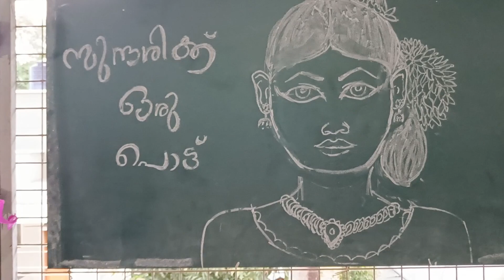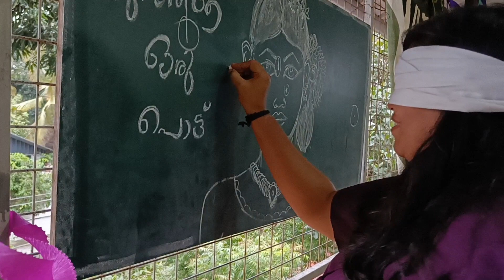ഓണാഘോഷം. തേജസ്വിനി വനിതാ സമിതി.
തിരുവനന്തപുരത്ത് കൊഞ്ചിറവിളയിൽ കഴിഞ്ഞ ഒൻപത് മാസമായി  പ്രവർത്തിക്കുന്ന വനിതാ സംഘടനയാണ് തേജസ്വിനി.
സുധാ രമേഷ് പ്രസിഡൻ്റ്, സജീദേവി സെക്രട്ടറി എന്നിങ്ങനെ പതിനഞ്ചംഗ ഭരണ സമിതിയും നൂറോളം അംഗങ്ങളും പ്രവർത്തിക്കുന്നു.

തേജസ്വിനിയുടെ ഓണാഘോഷ പരിപാടികൾ.